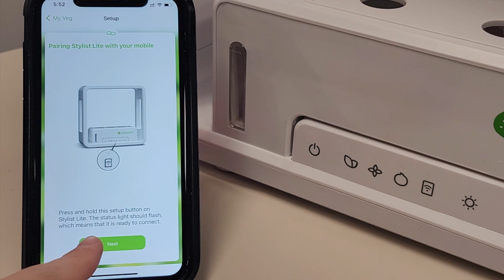Setup Guide: Assemble Stylist Lite